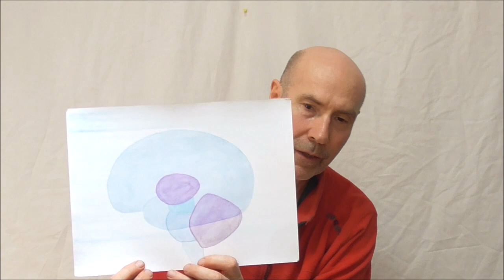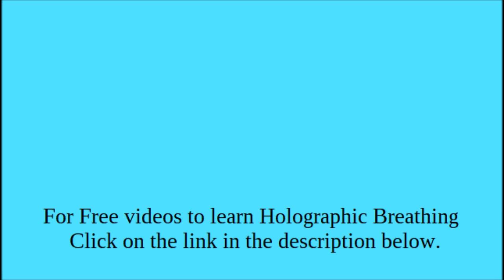Levels of perception and becoming aware of the viewer.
In this video, I show how to spiritually view inside the face and cranium and how to be aware of the viewer. For downloads of the meditations click on this